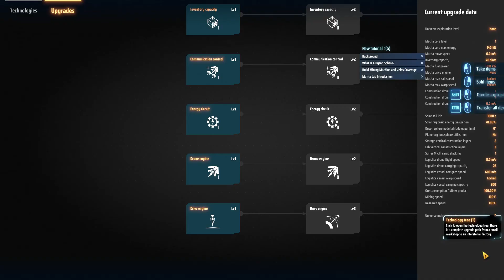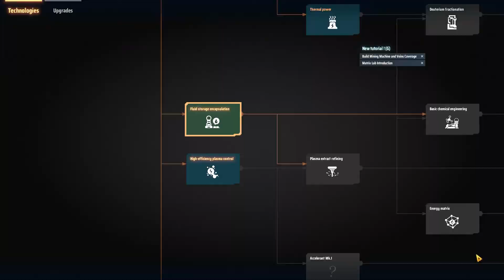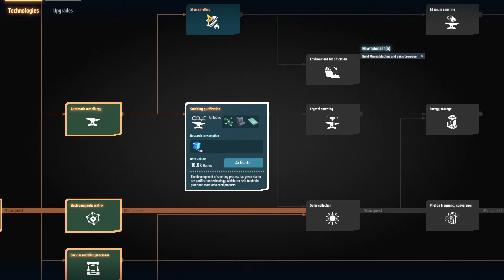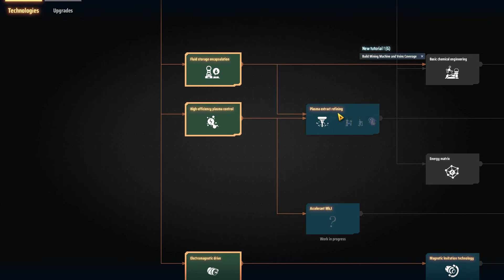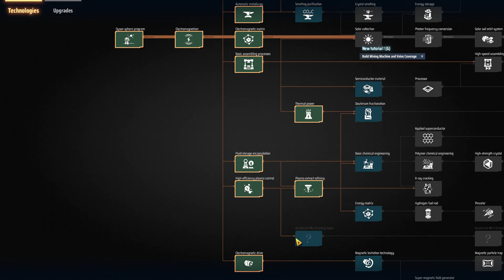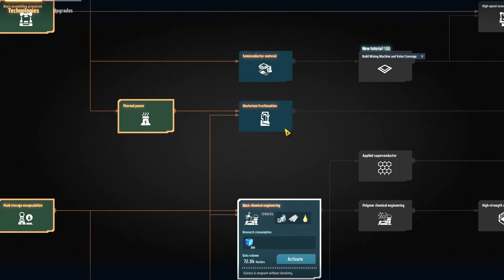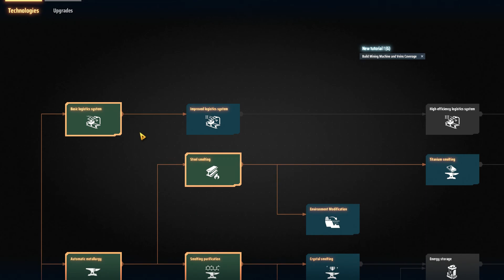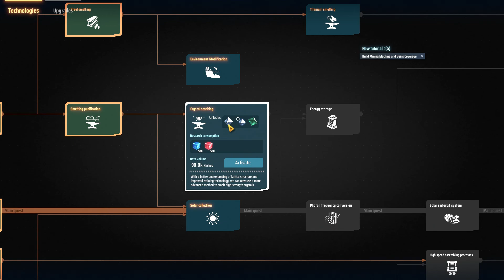Dyson Sphere Program – Our New Colony is Starting - Lets Play Part 2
Dyson Sphere Program Lets Play Part 2
Our New Colony is Starting
We show you how we start mining for certain materials and create our first products